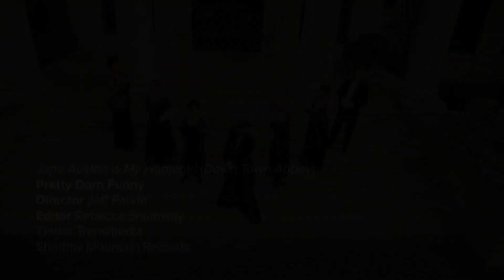Downton Abbey Rap (Original HIGH QUALITY) - Pretty Darn Funny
Pretty Darn Funny! is a new comedy webseries. It will make you laugh. It will make you cry. It will make you rethink the plausibility of wearing white pants after Labor Day. Word to your mother.

LYRICS:
GRACIE
I'm Miss Gracie, honey,
and I always bring the funny.
I'm so into Jane Austin,
my kids call me "Mummy".
I'll watch BBC
till my hubby gets crabby.
I really know what's up
in Downton Abbey.

MADISON
I've got flowy lush hair
all over the place,
and these hips were made
for an empire waist.
I look good in velvet, satin, and lace,
disgrace the Brontes...
you'd better watch yo face.

RYANNE
Hey you, yeah you,
Matthew Crawley,
you blue-eyed blondie,
Manchester hottie,
you're the new-age,
fair-haired Mister Darcy.
If I were your fair cousin Mary,
I'd be like, "solicitor, I'd like a kissitor,
I'll be your lifetime visitor, prisoner of love.
I'll give all my suitors a shove, if you give me a buzz, cuz.
Just don't play hard to get, cuz."

MADISON
Rollin' down the lane,
in my carriage, sippin'
on currant juice.
Laid back,
with my mind on my suitors
and my suitors on my mind.

CHORUS
Hey, ho,
It's pretty darn funny yo,
that if we lived in a time
that our favorite shows is,
we'd probably have died from tuberculosis.

Hey, ho,
we'd probably have died young,
Y'all gotta love the--

SHIRLEEN
--Dowager Countess!
You can't count this!
The number of times
she puts her foot in her mouth is:
incredible.
Bluntness: unforgettable.
Rudeness: regrettable.
Yes. Maggie Smith is my hero
and this is my anthem,
can't stand it,
have words with Lord Grantham,
Grantham, Grantham, Grantham...
You's about to hafta finda
different mansion.

JENNIFER
Once I turned down a date
and stayed up till dawn
to watch the North and South marathon.
My friends say I'm crazy,
but, for what it's worth,
I'll just never love a man
as much as Collin Firth.

GRACIE
My dowry brings
all the boys to the yard,
and they like, start quoting the Bard,
they try to woo me
but, I have to charge...
In pounds, probably

CHORUS
Hey, ho,
that our favorite heroines
who have so much gumption,
most likely would have died of consumption.

Hey, ho,
that us ladies
would rather lose our hair
than miss watchin' a show
about class warfare.

NORA
I just read the proper romance, Edenbrooke,
nows I gotsa practice my smoldering looks.
My friend loves Phillip but,
I'll have to show her,
no man stills my heart
like Horatio Hornblower.
I doth love the menfolk who talk like Keats,
Yo Gordy, esquire, throw me some beats.

GORDY
Darcy, Crawley, Willoughby--
those fools ain't got nothing, see.
I've got the skills that makes the ladies faint in front of me,
I got Sense AND Sensibility.
And what about Northhanger Abbey?
I got the whole collection on DVD!

RYANNE
I'd push my broom back and forth,
if I could clean that cutie Mr. Bingley's room, well, of course.

CHORUS
Hey, ho,
that we'd have taken our chances
of gettin' cholera
to get a date with a British suitor, holler y'all!

Hey, ho,
with dysentery
if it meant we could be
properly married.